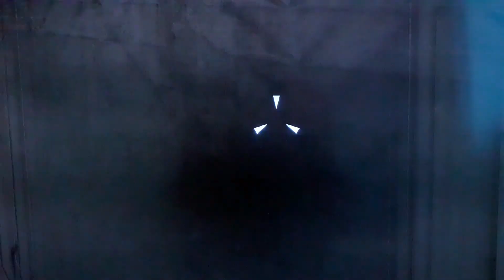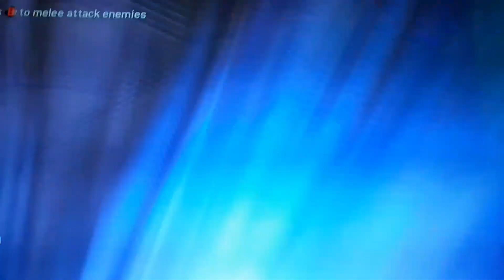cuphead got nothing on halo 2's legendary difficulty